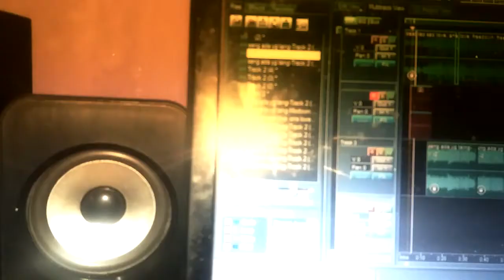_SAPA LAI _Chris jay( RML) ft Rogas (GHF) [Official Music Video] 2019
Gallak Hip-Hop Family
Rap Mollucan Labrak
Song by Rogas x Chris Jay
Prod by BLVCKVSS